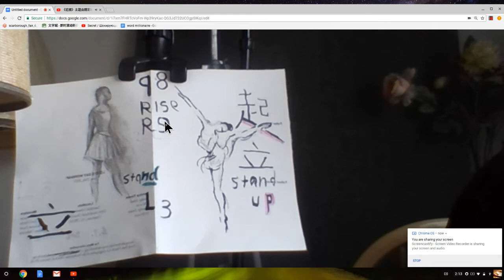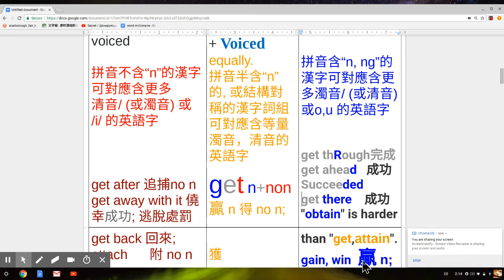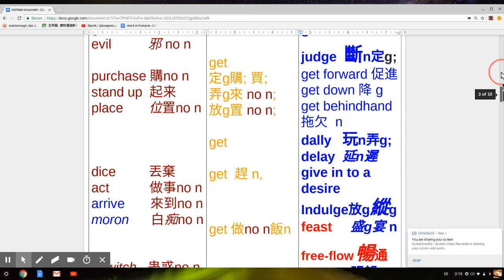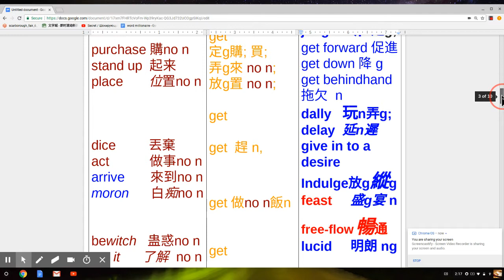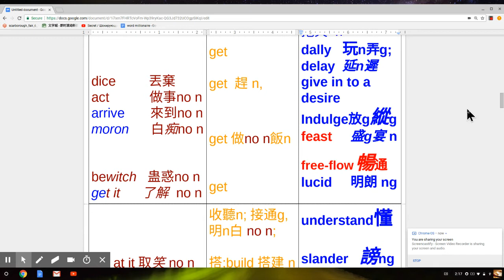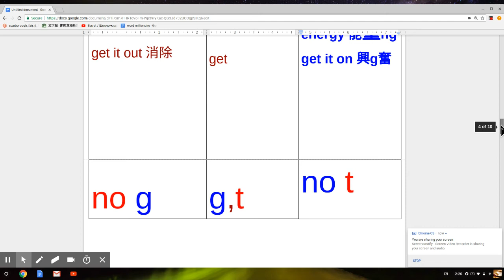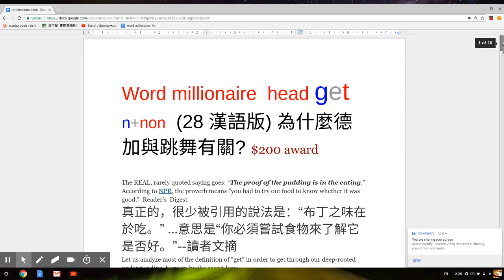Word millionaire get n + no n (28 漢語版) 為什麼德加與跳舞有關? $200 award